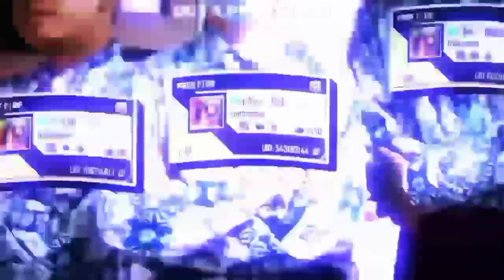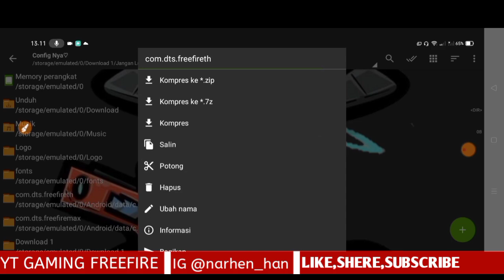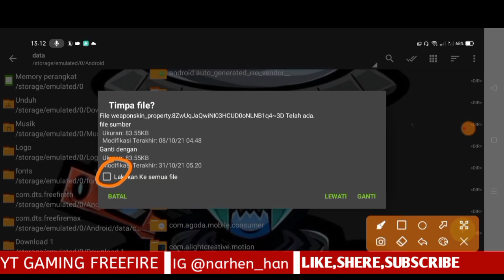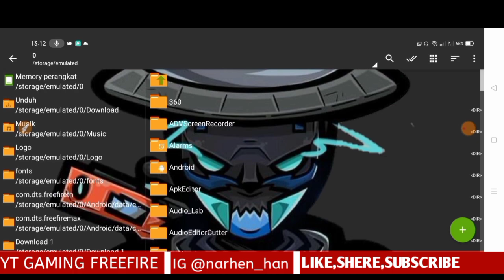NEW CONFIG‼️CONFIG AUTO HEADSHOT REGEDIT BRUTAL TERBARU, NOT HUMAN👽, RUOK FF👽|| Garena Free Fire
💋20 Like ??

💻Admin : Ridho Al Ghifari🍃

🔰IGN : I'AmㅤRiɖɦօㅤメ

🔰GUILD : AURAGALAXY
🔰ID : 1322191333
🔰COUNTRY : INDONESIA🇮🇩♡

🍃MY DEVICE🍃
▪️OPPO A5S♡
▪️Realme C11♡

LINK DOWNLOAD DI BAWAH :v

     🍃Tinggalkan Jejak Anda Di Komentar🍃

📍Bantu 4K Jam Tayang (4.000 Jam Tayang) Bantu Dengan Menonton Video Ini Sampai Habis Supaya Bisa Beli HP Baru 🙂

{1 Like = 1 Kebahagiaan}

🎥Alat Penting Di Planet Mars♡ :
 ▪️Internal Screen / DU Recorder
 ▪️Kinemaster Pro MOD (Cyber Kinemaster)
 ▪️Pixel lab Pro MOD
 ▪️Wifi Sendiri (Password Tetap)
 ▪️Secangkir Bonus :v

RAMEIN DISCORD DAN WA NYA!!!

📱Fitur Config Auto Headshot Regedit Brutal Terbaru📱
🔹Optimasi Free Fire Versi Terbaru
🔹One Shot One Kill
🔹Aim No Miss
🔹Regedit Brutal
🔹Pelicin Layar Super
🔹Aim Super Headshot
🔹Mudah Headshot
🔹Aimlock Head 100%
🔹100% Anti Ban & Detect
🔹Work All Device Android / IOS
🔹Work Tanpa Game Guardian

🌺DOWNLOAD YTLovers🌺

CONFIG AUTO HEADSHOT REGEDIT BRUTAL, RUOK FF👽

(pakai Crome Supaya tidak error)

📍NOTE📍
Config Ini 100% Aman Dan Anti Ban, Config Ini Hanya Melicinkan Layar

                 ⚠️WARNING⚠️
‼️DILARANG KERAS REUPLOAD‼️

[ Nama Chennel : Gaming FF ]

[ Nama Chennel : DUTA PRESET AM ]

[ Nama Chennel : Nabila ]

💋20 Like ??
💋 9999 Like ??

Inspiration : @Born2Kill                             ,    @lataeff5505                              , @ApelapatoGo                               ,     @ototech22                             , @BNLYT                              .  @FFPRAKOSO                              ,     @RUOK1                              ,   @botakslotter                              ,   @BUDI01GAMING                              ,  @hambaallahhh771                             ,    @RendyRangers                              ,   @rizalmuk                               ,    @letdahyper                               ,   @mrcuanreceh                      ,       @dutapresetam5425         , @irumajalh    ,    ( Merekalah Yang Bisa Membuat Saya Jadi seperti ini )

🔰 FF NAME :  ꧁༺ᴀɢ•яเ๔๏ツ
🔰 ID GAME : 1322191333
🔰 GUILD NAME : AURAGALAXY
🔰 COUNTRY : INDONESIA 🇲🇨

📱Celular : Realme C11 2/32 (Potato Phone)

🖥️ Editor : Kinemaster Pro Mod

🕛Timecode🕛
malas buat nya :v